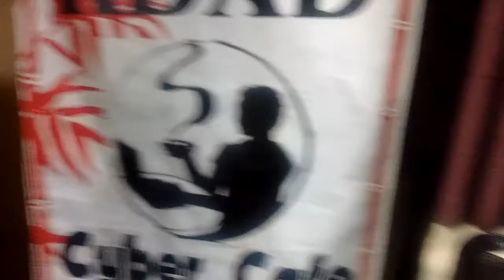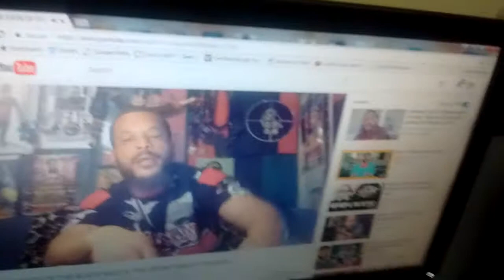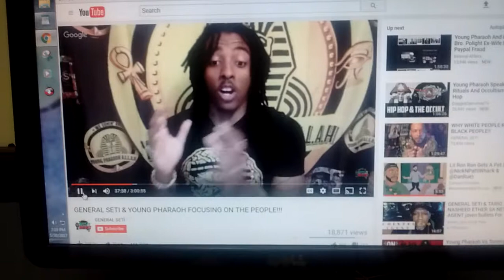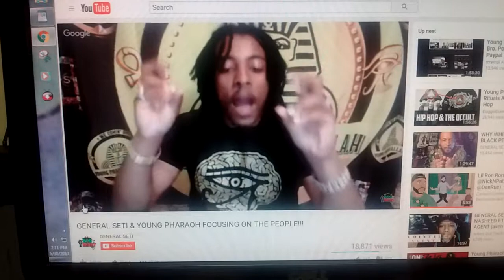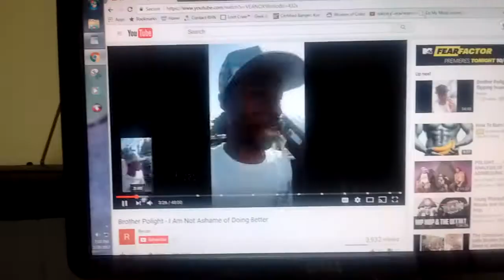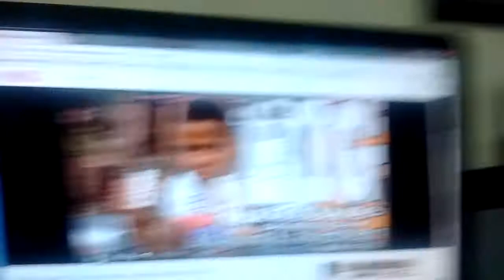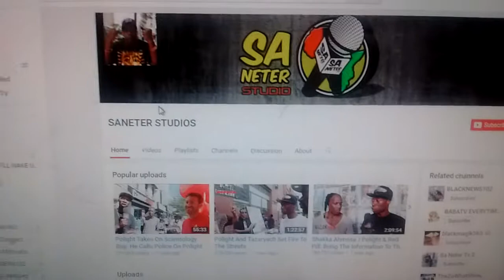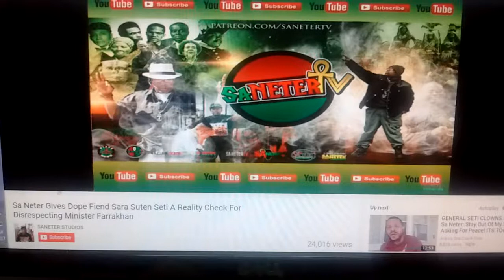Is Consciousness 4 Sale??? The Coonery of So-Called Street Scholar Agent's w Cabellero Atum Ra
KWU TV Presents Cabellero Atum Ra Discusses The Buffoonery around the So-Called Conscious People... The knowledge is what our People seek.. We don't no uneducated middlemen Putting our People Back to Sleep.. Shout out to the pillars Red & Blue Pill
Background music is off my Instrumental Album
available on hard Copy CD
(Wav or Mp3 file format)